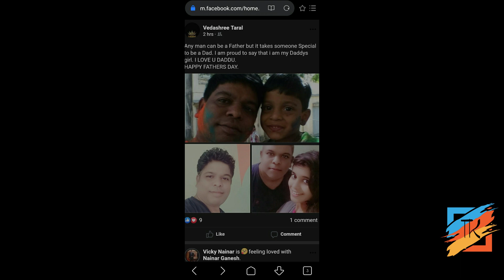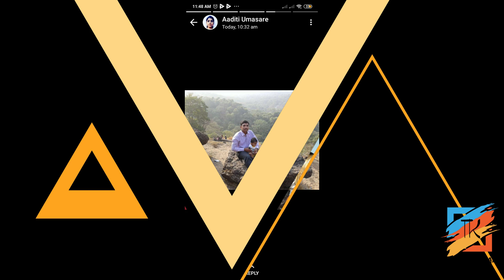Happy Father's Day Tribute To Every Father |Tejas Khamkar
Get in touch with me on : Facebook